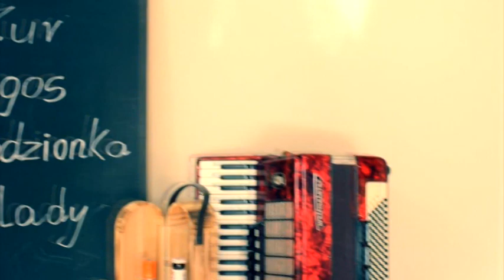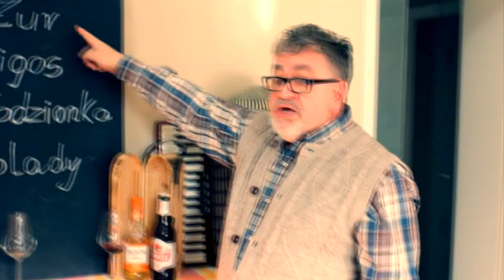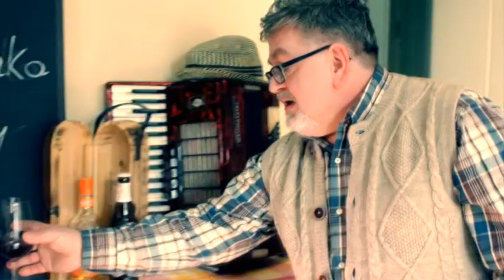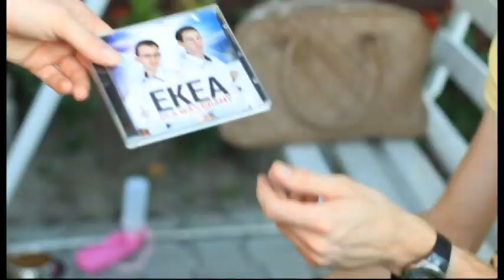Propozycje do "Listy szlagierów po śląsku" z 5 grudnia 2017 r.